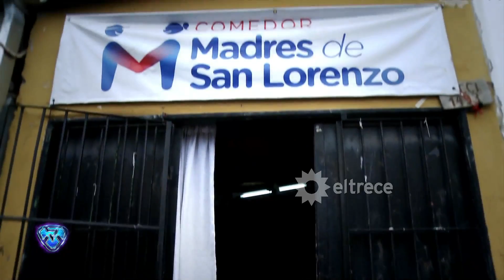Esmeralda Mitre representa al comedor "Madres de San Lorenzo" en San Fernando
Momento emitido el martes 11 de septiembre de 2018 en Showmatch.